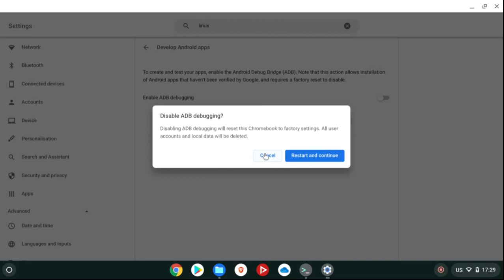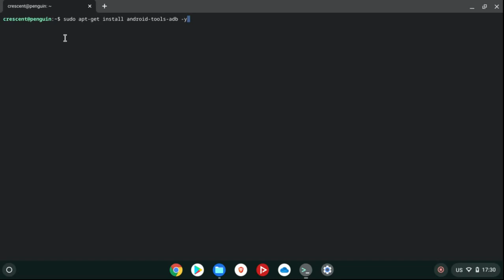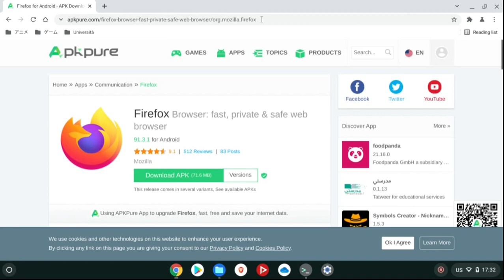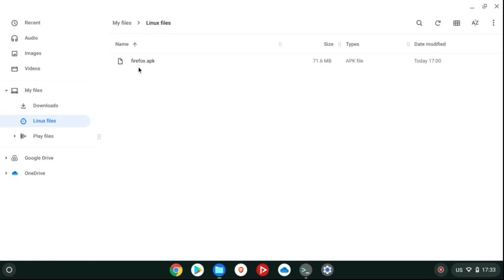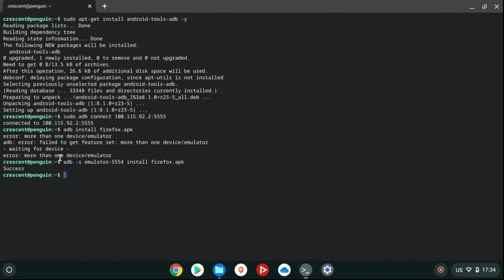APK Apps on Chrome OS - Installation Guide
How to install APK apps on Chrome OS without being in the Dev. Channel.

I report here the commands you should type in the terminal(in order):
 1) sudo apt-get install android-tools-adb -y
 2) adb connect 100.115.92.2:5555(You might have to allow the USB debugging)
 3) adb install *package name*.apk
  if there's a failure, try this command:
  3.1) adb -s emulator-5554 install *package name*.apk.